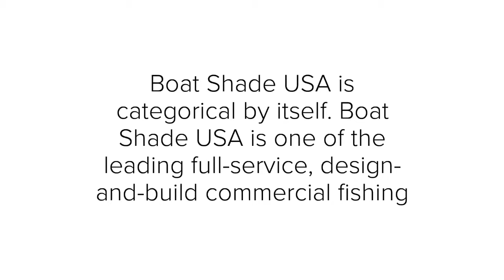Custom Size Boat Shades - Boat Shades USA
Our extensive design and manufacturing capabilities put you in the driver's seat. Nevertheless Boat Shade USA offer a wide range of architectural shade structures, fabrics and solutions, but customize options for client’s popular choices shade designs. We are more specific for the Custom Size of the Boat Shade Manufactured in Boat Shade USA.